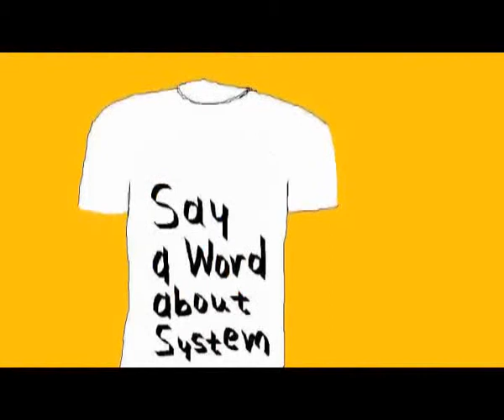VIDEO ART T Shirt Editing paintings By ARTPOETICACOUVELIS music Frank Zappa ''Montana''